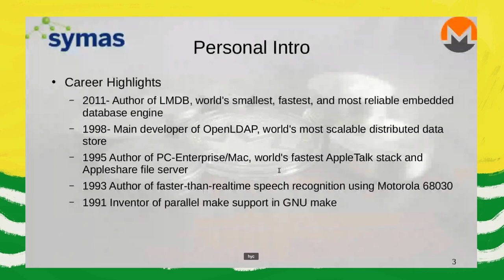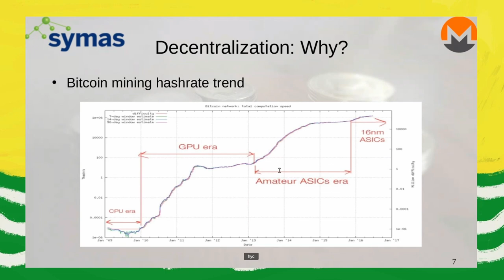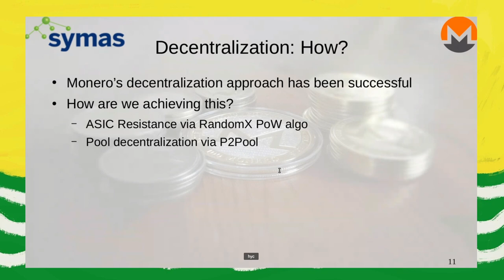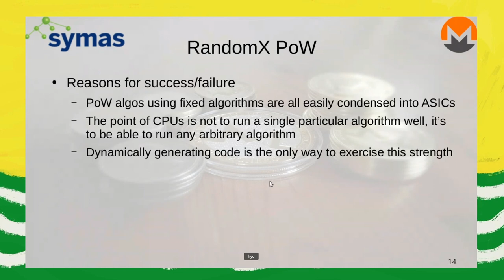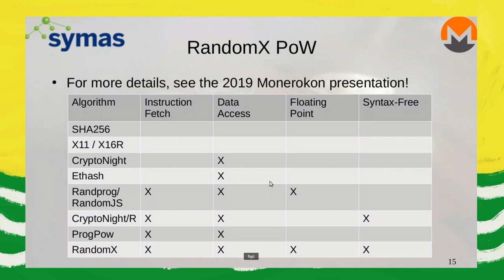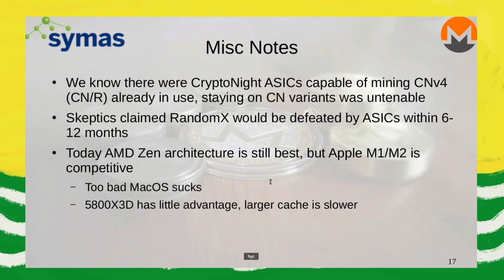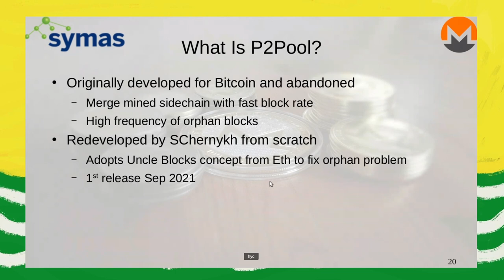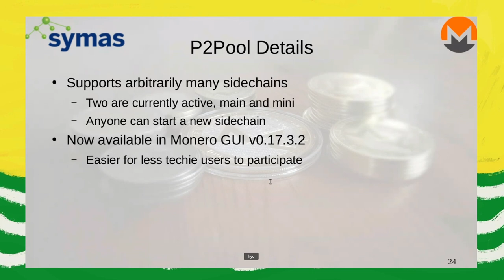Howard Chu (hyc) - Decentralizing Monero Mining - How and Why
Monero Konferenco MoneroKon2022 Lisbon - Day 1